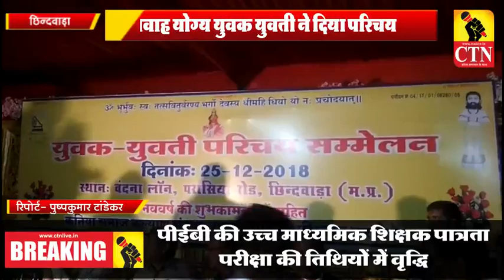CTN LIVE युवक युवती ने परिचय सम्मलेन में लिया बढ़चढ़ कर हिस्सा ( कतिया समाज )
Description
दोस्तों स्वागत है आपका हमारे चैनल CTN LIVE CHANNAL पर। हमारे चैनल का उदेश्य आपको देश और दुनिया की रोचक, मनोरंजक, अध्भुत, और ज़बरदस्त ख़बरों से अवगत कराना है।
धन्यवाद